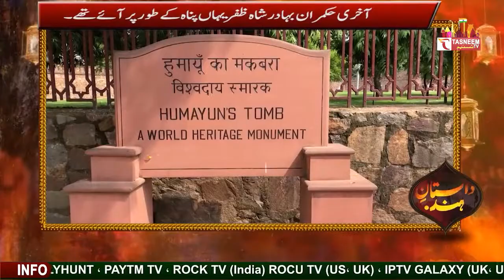A Complete history of Humayun's Tomb in Urdu | ہمایوں کے مقبرے کی اردو میں مکمل تاریخ||Tasneem TV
A Complete history of Charminar in Urdu Part 1 | چارمینار کی مکمل تاریخ ||Tasneem TV||
तसनीम टीवी राजस्थान का पहला उर्दू चैनल,हमेशा सच और हक के साथ